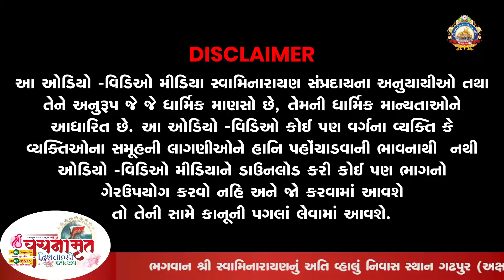Satsang Chhavani surat- Pu 1008 Aacharya Rakeshprashadji Maharajshree || Aashirvachan ||Gadhpurdham